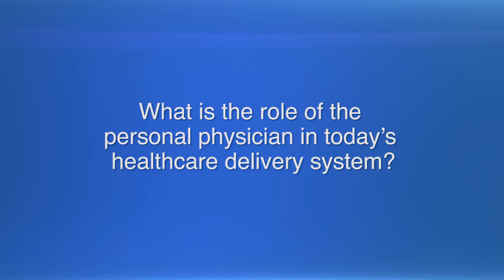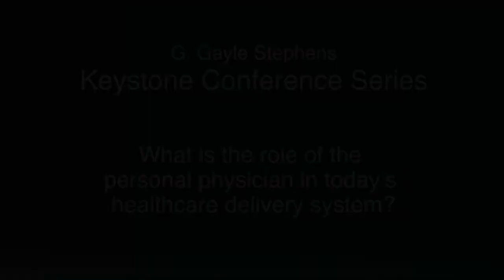Keystone IV Role of Personal Physician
Keystone Conferences
In 1984, Gayle decided to pull together some personal friends and others from diverse backgrounds to engage in the first public reexamination of the political and intellectual origins and development of family medicine as a discipline since its founding in 1969. He did this under the sponsorship of the Society of Teachers of Family Medicine. He held it in Keystone, Colorado, near his family's mountain home. Those who attended, paid their way. This event inspired two subsequent "Keystone Conferences" that Gayle helped organize... the last was in 2000, called Keystone III, and was the stimulus for the Future of Family Medicine project and its continuing offspring today.